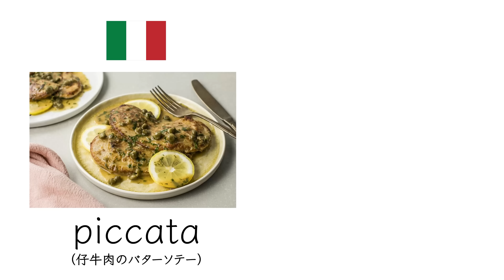これなら毎日食べられる！胸肉を美味しくいただく方法｜【 料理レシピ 】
楽しんで頂けたら是非、Good👍ボタン、

レシピ本「パスタ88」をプレゼント中🎁

おいしい調味料・食材・ワインの購入サイト

銀座のイタリアン「ラ・ボッテガイア」の
オーナー青池隆明（富山県出身）と
高校の同級生である映像制作会社代表のヤスイが、
楽しくおしゃべりをしながら、
日本各地の美味しい食材を使った
誰でも簡単にできるレシピを紹介してくチャンネルです。

・鶏胸肉　1枚（400g）
・卵　2個
・パルミジャーノ　40g

※レシピの詳細については、特定の事情により
他のYouTubeチャンネルと同様に公開することができなくなりました。
ご不便をおかけして申し訳ございませんが、ご理解いただけますと幸いです。

■レシピ本
第５弾 (電子書籍）（税込500円）
第4弾 ほどほどレシピ パスタ88
第３弾(電子書籍）（税込500円）
第1弾（電子書籍）
■iOS版